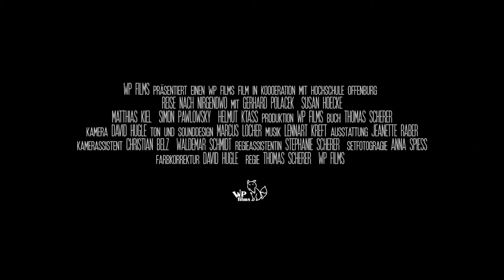Reise nach Nirgendwo (2015) Trailer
Kaum hat der Lastwagenfahrer Bernhard die Beisetzung seines Nachbarn hinter sich, wird er auch schon von einer jungen Anhalterin um eine spontane Mitfahrgelegenheit gebeten. Widerwillig stimmt Bernhard zu. Doch auf dem gemeinsamen Trip wird ihm schnell klar, dass seine Beifahrerin mehr als ein Geheimnis im Gepäck hat…

Der Film:

Cast:
Susan Hoecke, Gerhard Polacek, Matthias Kiel, Simon Pawlowsky